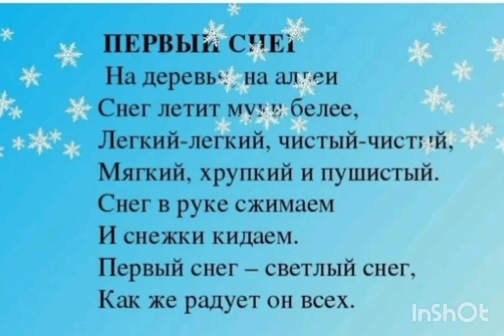14 октября 2024 г.